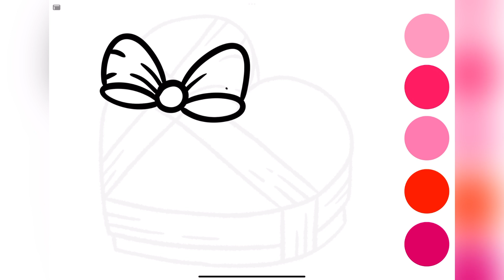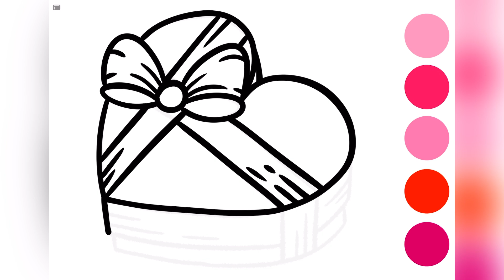Valentine Gift Drawing and Painting | Easy Drawing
Do you like valentine’s gift ? Let’s draw this doodle valentines gift with me…